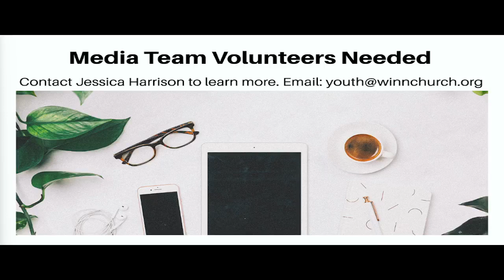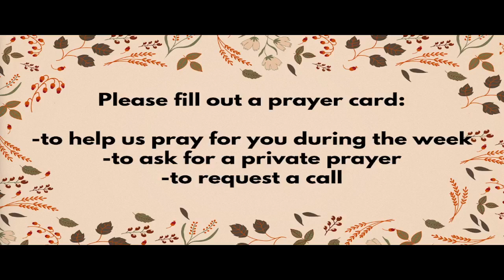November 10th, 2024 Service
Scripture is from 1 Kings 17:8-16 and Mark 12:38-44; sermon title: "Everything She Had."